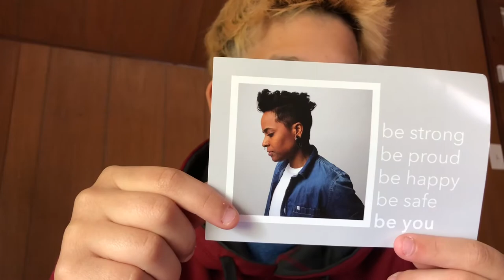FTM binding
1018 8th St #14 Boone,Iowa 50036